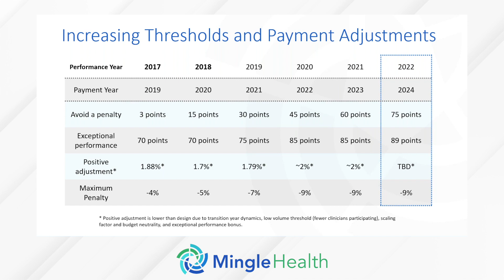MIPS 2022 - Increasing Thresholds & Adjustments - Overview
In this video, Amy Landry (one of our MIPS experts at Mingle Health), provides an overview of the increasing thresholds and adjustments for MIPS in 2022.

This is the hardest year yet for MIPS as we move out of the transitional phase of the program.

Are you prepared for the upcoming changes?  The MIPS performance threshold to avoid a 9% penalty will increase to 75 points, previously 60 points in 2021 (up from 45 points the prior year).

If you would like to learn more about Mingle Health's MIPS Solutions, you can get in touch with us

You can also download our free guide to MIPS Changes in 2022 right